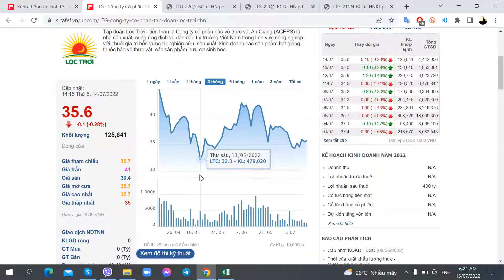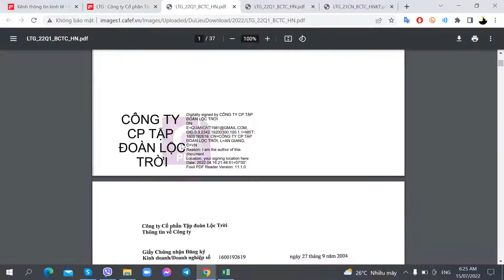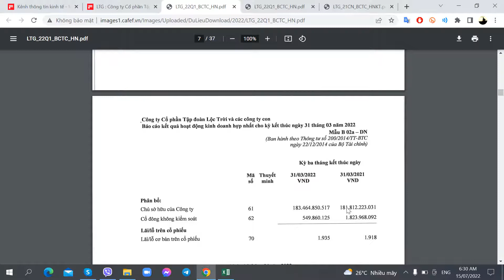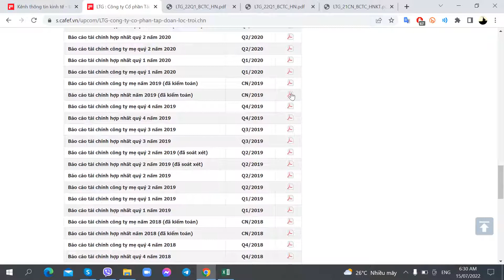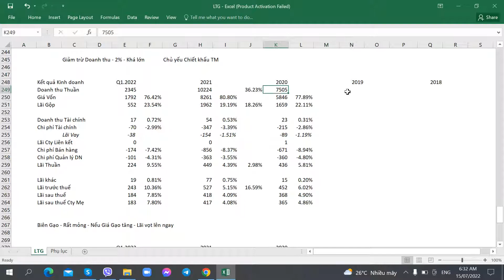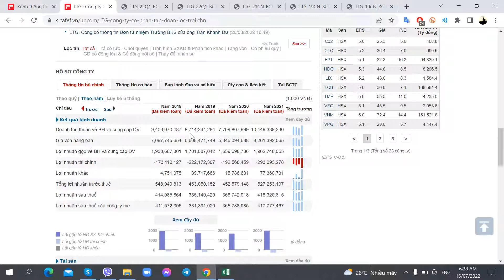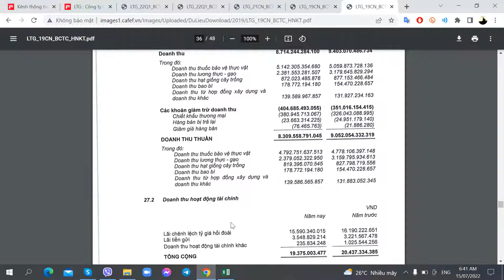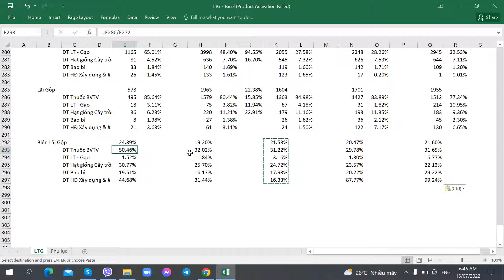Hướng dẫn Phân tích Cổ phiếu LTG - Loc Troi Group - Tập đoàn Lộc Trời - Phần 19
Hướng dẫn Phân tích Cổ phiếu LTG - Loc Troi Group - Công ty CP Tập đoàn Lộc Trời - 15/07/2022 - Phần 19

1. Link tự Mở Online Mirae Asset
2. Link tự Mở Online VPS
3. Link tự Mở Online TCBS